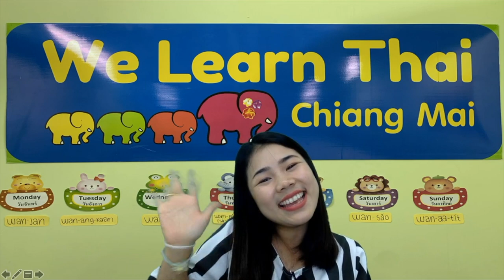SPT2.21 Payment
Conversation Chapter 21 Payment